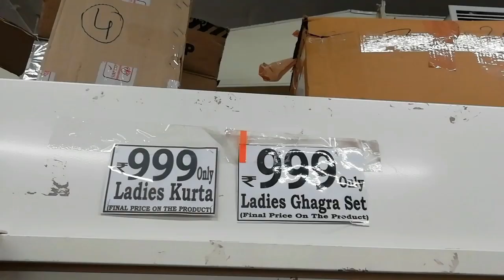Dmart Party Wear Kurtis || Cheaper than any other store || Cheap and Best Kurtis for party wear